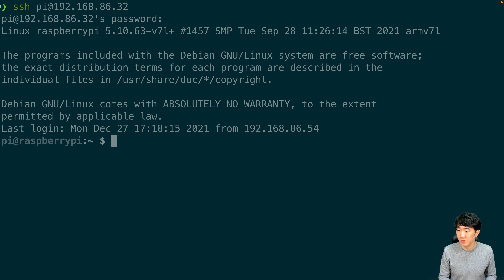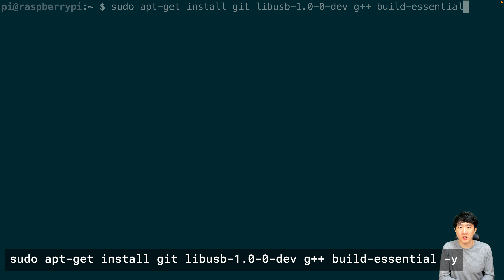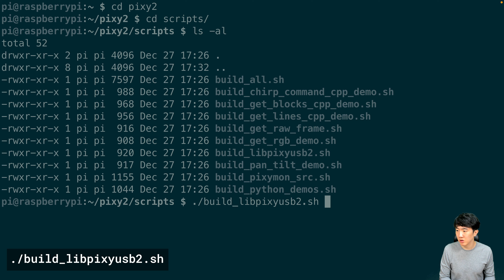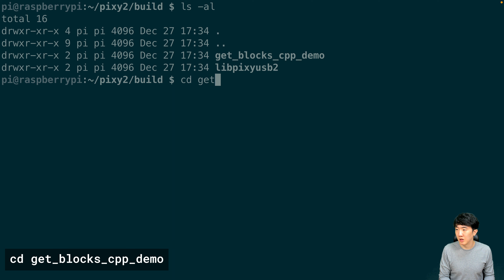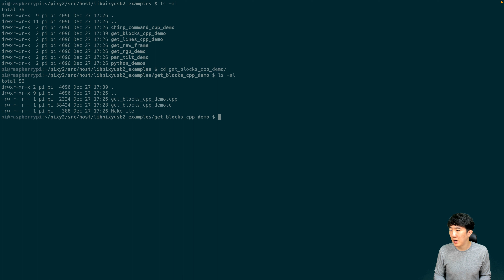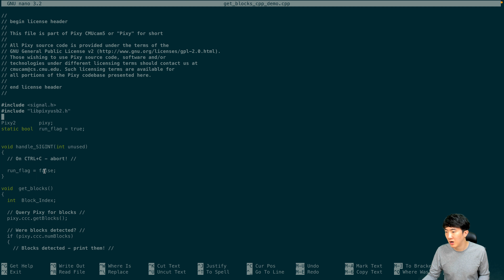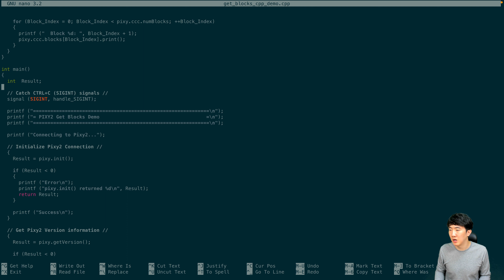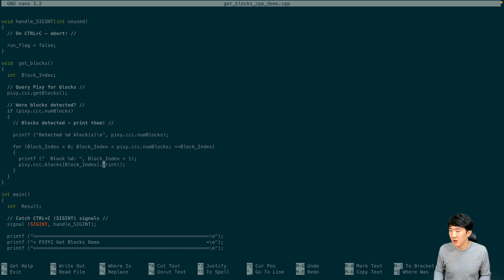Pixy2 라즈베리 파이 API